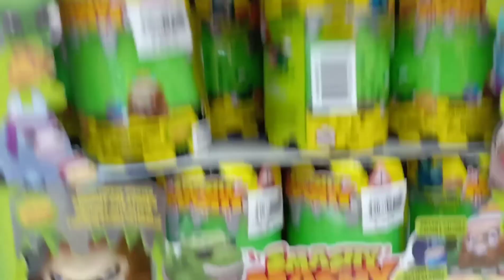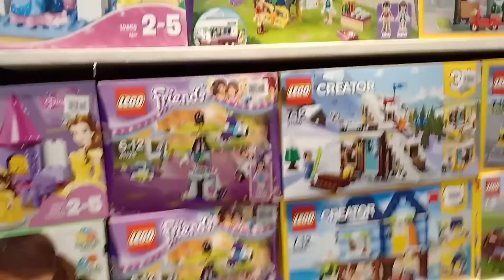Gundam caravan in Toytown plus squishy hunting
Toytown sale includes gundam caravan.
We also found some new squishies and kits.
Lego sets on sale like angry birds and chima
Star wars toys on sale